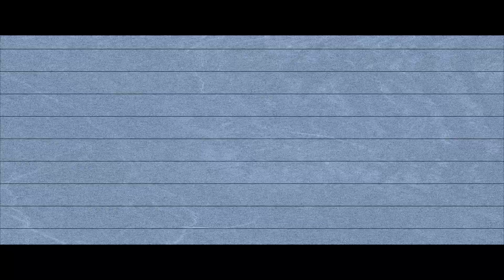IPC 375 - Short Flim Sneak Peek | Birla Bose | T Ravi | M Thambithurai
Screening on March 8th Prasad Studio @ 5.30pm

Written & Directed by M Thambithurai

Cinematographer : Franklin Samson R

Trailer DI by : DEEN STUDIO

Editor : Subash

Title Design : Siyayoudeen

Asst.Director : Thangavelu

Production Executive : Prabhukumar

Produced by : TURM Production House

Casting: Birla Bose,Ravi, Ramanujam,Uma Shankar, Karthik, Harish, Palanisamy, Jeeva, Meenakshi, Radha, Bharath, Mini, Sumitha, Akila, Dharani, Sagayaraj, Nirmala, Jeevanandam, Radhakrishnan,Rignesh Kumar, Merthika, Nagulan, Rijo.